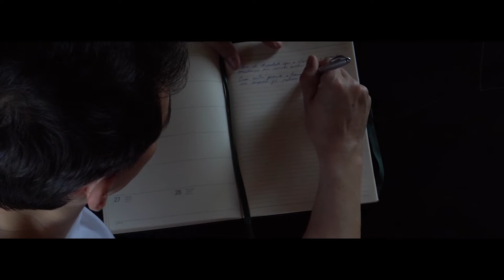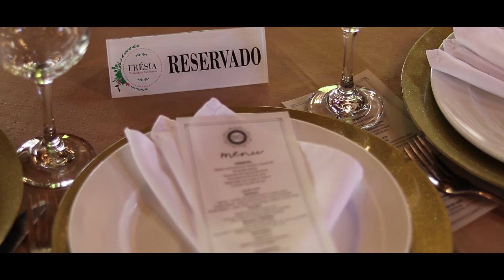Same Day Gelson e Bruna | 27.10.18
Casamento do Thiago e Camila, que aconteceu no dia 27-10-18 no Haras Fortaleza.